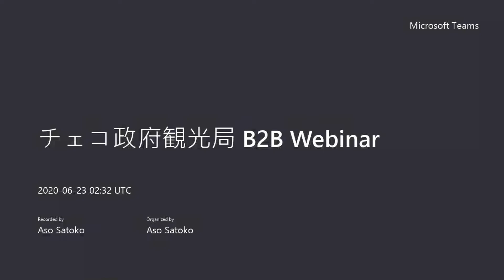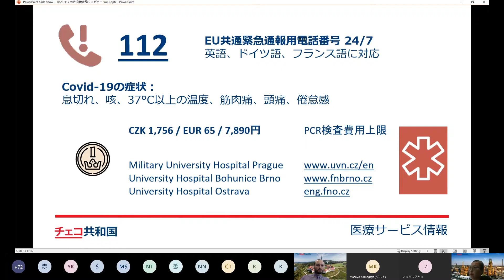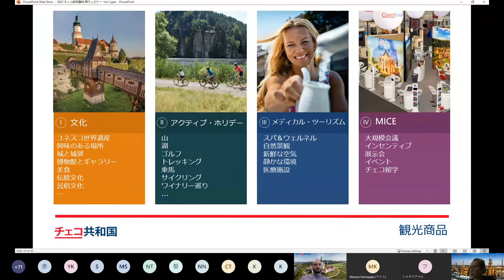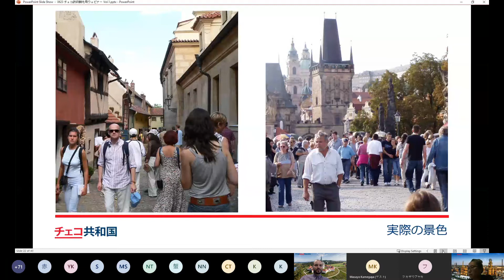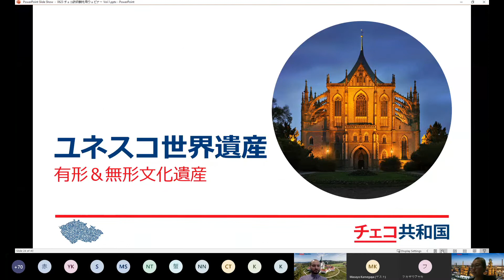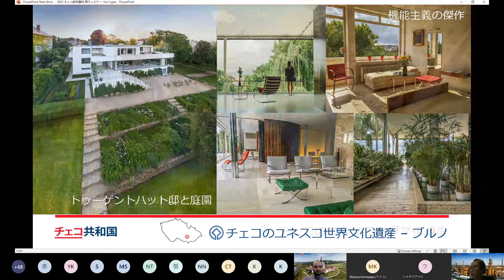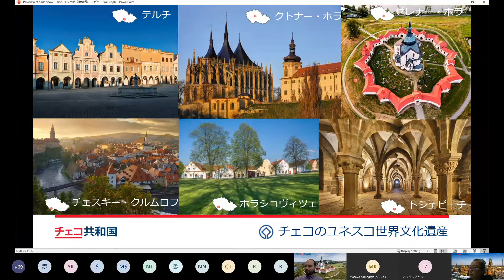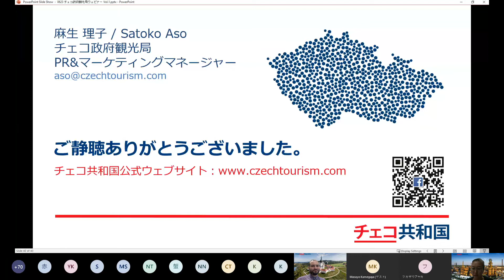2020.06.23 チェコ政府観光局 B2B Webinar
6/23（火）開催の旅行会社向けウェビナーの動画です。
※前半30分程の録画ができていなかったため、途中からの開始となります。